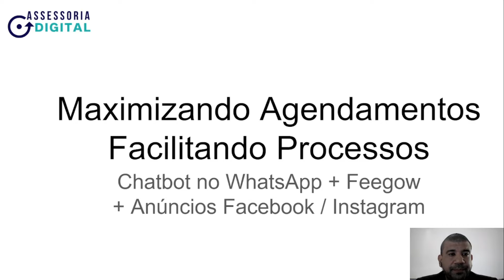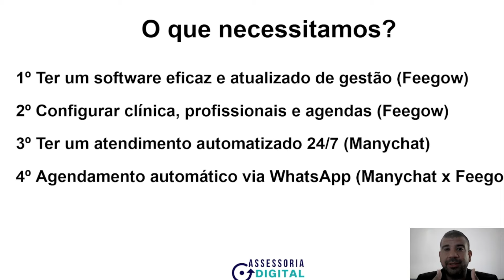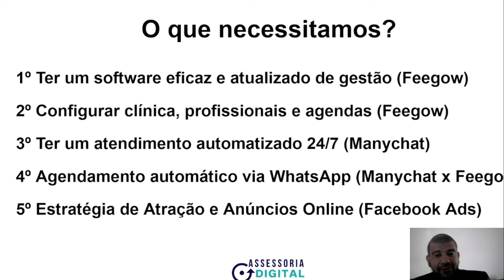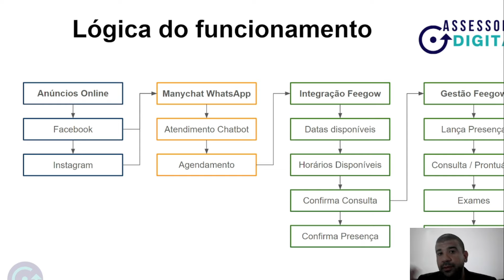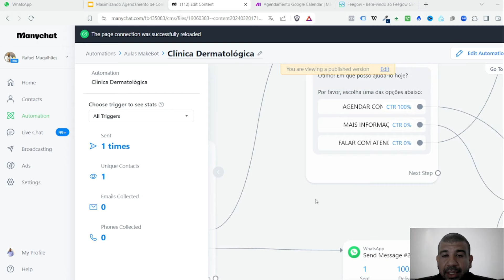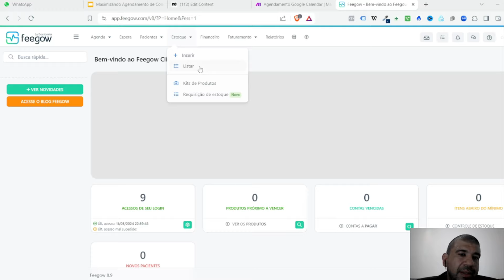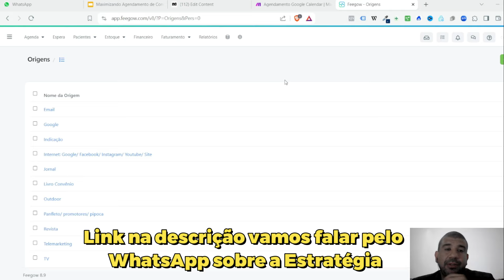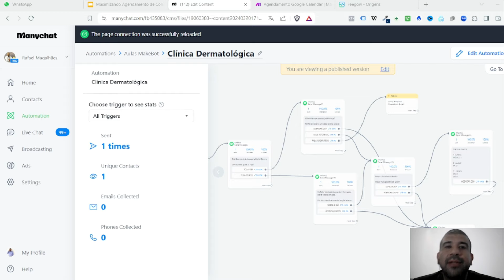Agendamentos Automáticos: Manychat WhatsApp + Feegow + Anúncios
Você quer mais cliente com agendamentos automáticos usando Feegow, Manychat WhatsApp e anúncios em atendimento 24/7? Clique e fale comigo pelo WhatsApp

Neste vídeo ensino uma estratégia comprovada para gerar mais agendamentos de consultas em clínicas e consultórios médicos. Vamos trabalhar com as ferramentas Feegow, Manychat WhatsApp, Make e Facebook Ads.

Temos soluções para automatizar várias especialidades da medicina utlizando chatbot no WhatsApp e/ou Instagram, com o objetivo sempre em trazer as melhores soluções para consultórios cheios de novos pacientes.

Vamos transformar sua clínica ou consultório médico em um canal de soluções para salvar vidas e gerador de rentabilidade para os sócios com estratégias de agendamentos automáticos via WhatsApp + Feegow e gerando alta visibilidade para seu Instagram e Facebook através do Facebook Business em campanhas de anúncios otimizadas.